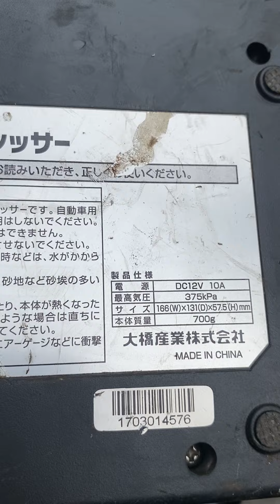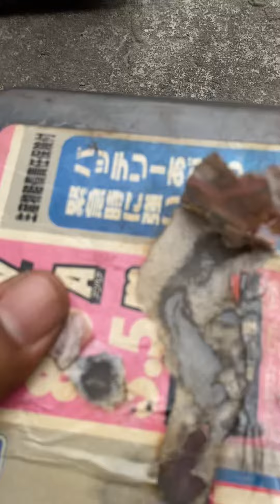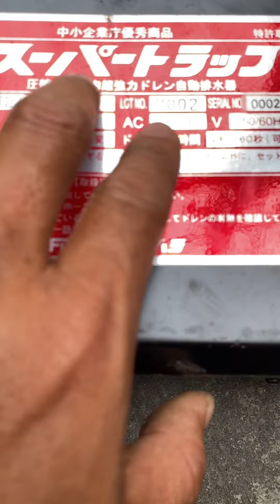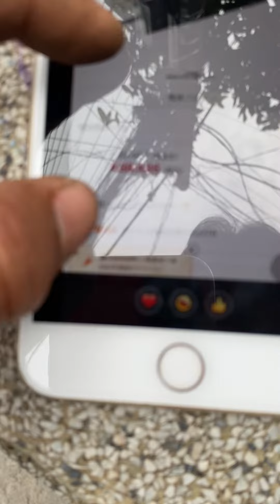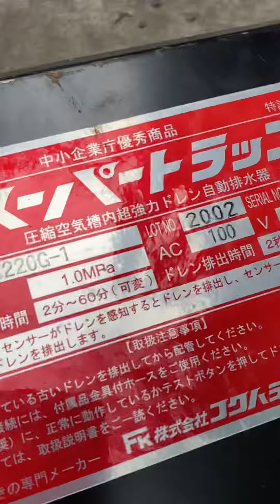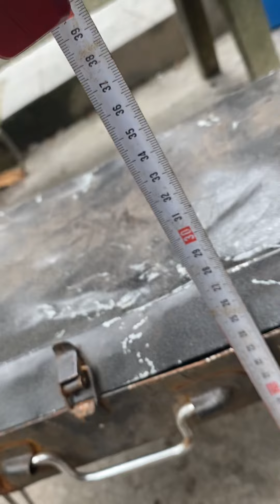Video 07/12.Dt0939647376.Mũi Hilti 105mm .Bếp Nhật.Máy thải nước bình hơi Nhật